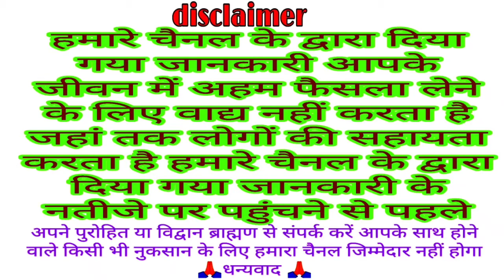आज का पंचांग || गुरुवार || 17 सीतंबर 2020 today panchang 17 September 2020 Dainik panchang